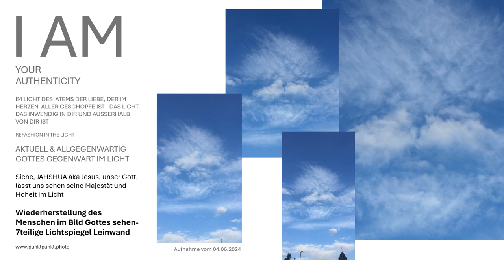Von Angesicht zu Angesicht mit Gott reale Bilder eigenhändig von Gott 7teilige Lichtspiegel Leinwand